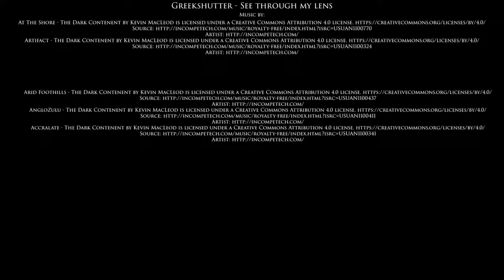Episode 2: Spice Tour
Discover the amazing beauty of Zanzibar through a series of photos taken during my trip to this beautiful island. You will enjoy the true colours of Stone Town with its multicultural history seen everywhere in its buildings and streets, the unique spices planations, the Jambiani village with its traditional housing, the Jambiani Women and the seaweed cultures, the Kite Surfers’ paradise of Paje with its great beach and the phenomenal ebb and flood of the sea, the unique Pinke beach with its Rock Restaurant and Nungwi well know for its parties, beaches and chilled life. Enjoy this pictures taken in 4K UHD as relaxing TV wallpapers during your breaks of as 4K backgrounds.

Equipment used: Canon R5 with Canon RF 24-70 f72.8 and Tamron Di SP 70-300 f73.5-5.6

Video created: Adobe Premiere Pro
Photos used edited: Adobe Lightroom
Other software: Adobe Photoshop, Capture One

Photos by: Alkis Dimitriou / Greekshutter - See through my lens
Editor: Alkis Dimitriou
Creator Alkis Dimitriou

Greekshutter – See through my lens – Fine Art Photography

and

Greekshutter-See through my lens – Kreative Fotografie